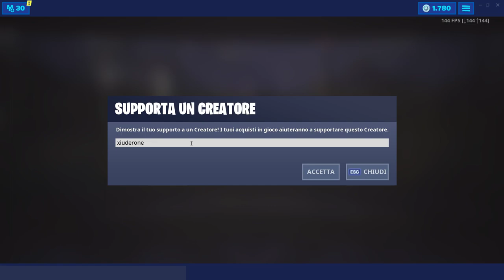TERZA FASE DELLA SFERA! PRONTA AD ESPLODERE!? EVENTO STAGIONE 9 FORTNITE!